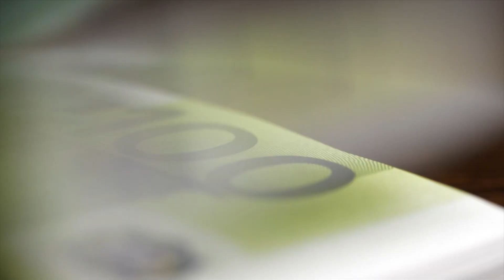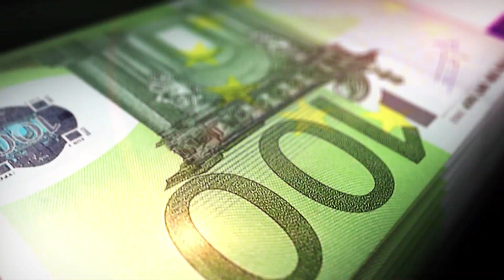SHQIPËRIA APLIKON PËR “SEPA” - News, Lajme - Kanali 7